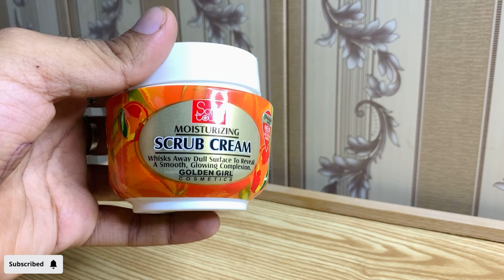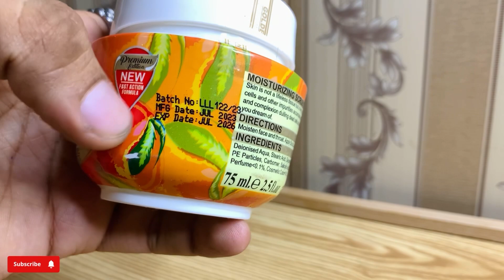Softtouch Moisturizing Scrub Honest Review | Best for Daily Using Scrub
This video is about Softtouch Moisturizing Scrub  Honest Review | how to use Softtouch Moisturizing Scrub